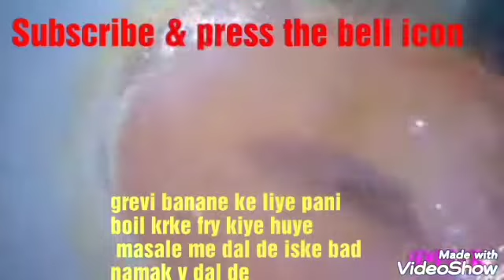Alag style se banaye AAlOO KE KOFTE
is video me hum kuch alag style se aalloo  Ke  KOFTE banayenge